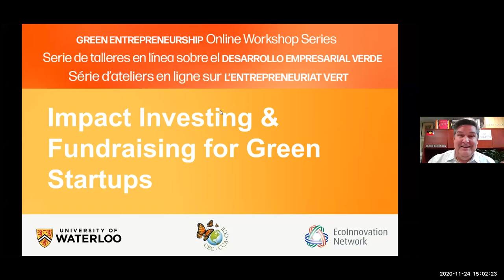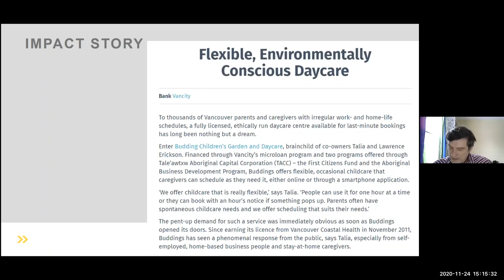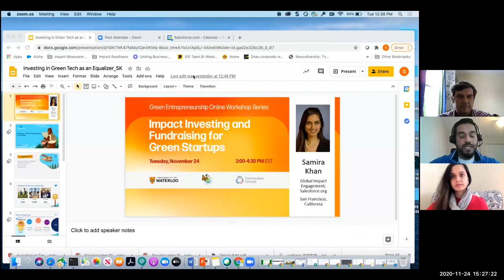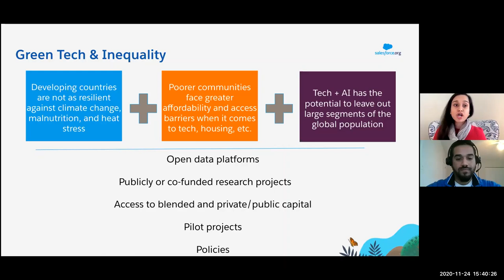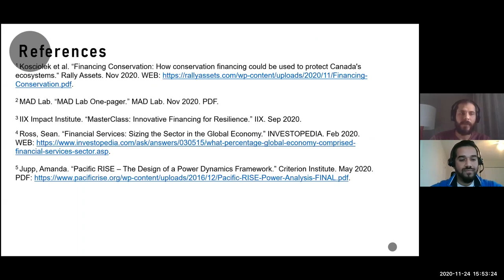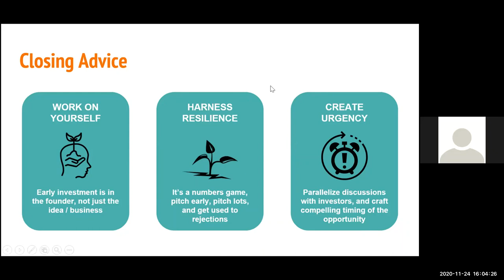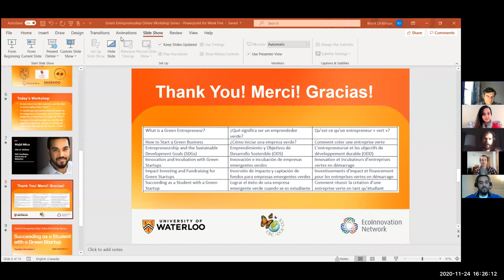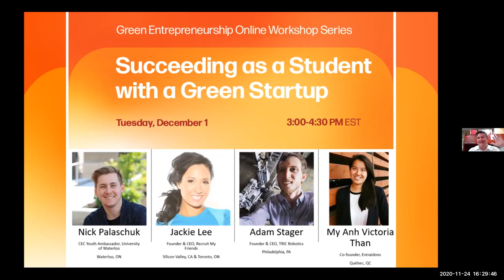Green Entrepreneurship Online Workshop Series: Impact Investing and Fundraising for Green Startups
The University of Waterloo’s Entrepreneurship @ Environment (E@E) office, the Commission for Environmental Cooperation (CEC), and the CEC’s EcoInnovation Network have joined forces to develop a six-part series of online workshops exploring key ideas in green entrepreneurship.